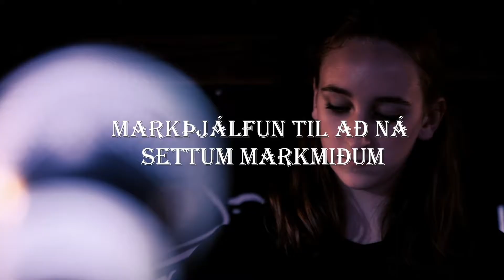Stúdentspróf í rytmískri tónlist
Tónlistarskólinn á Akureyri og Menntaskólinn á Akureyri bjóða upp á stúdentspróf í rytmískri tónlist.